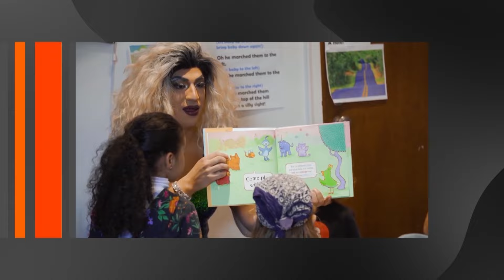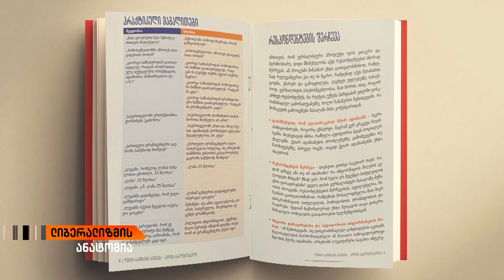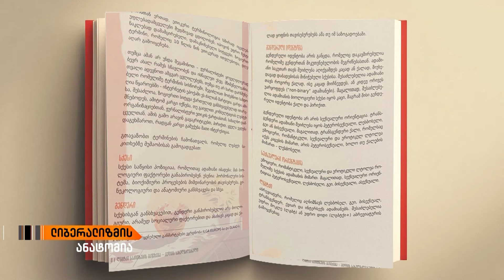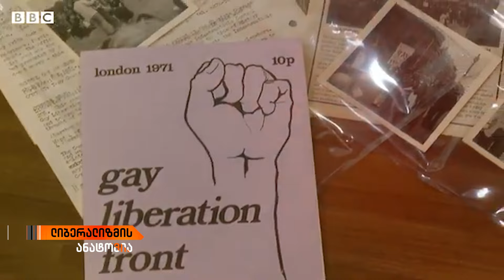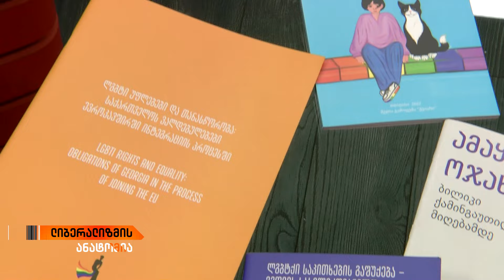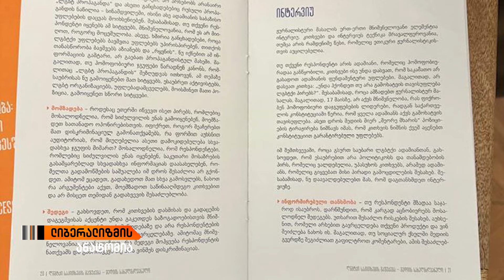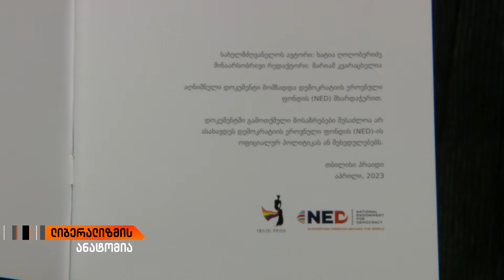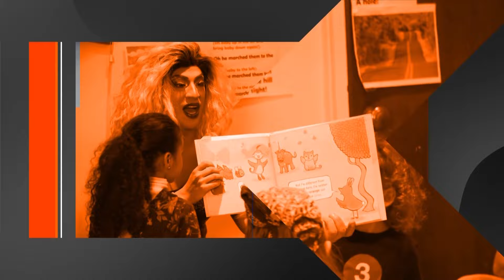"ლიბერალიზმის ანატომია" გიორგი ახვლედიანთან ერთად | 3/07/2024